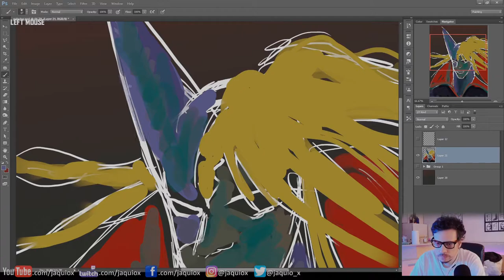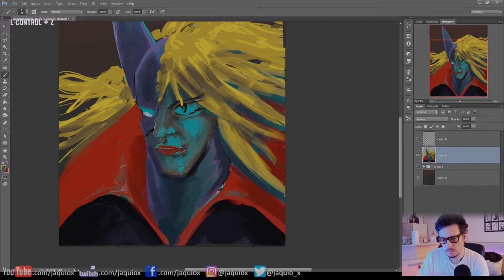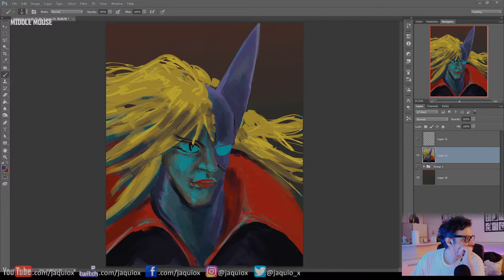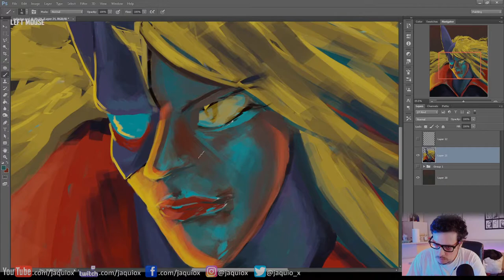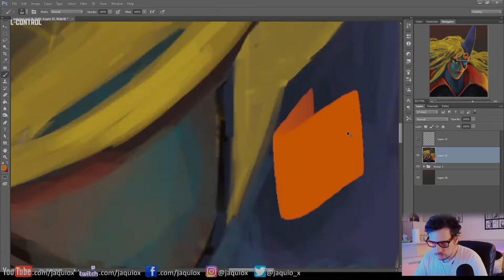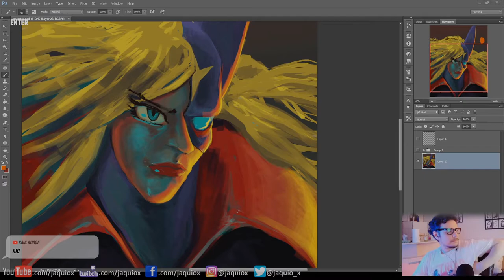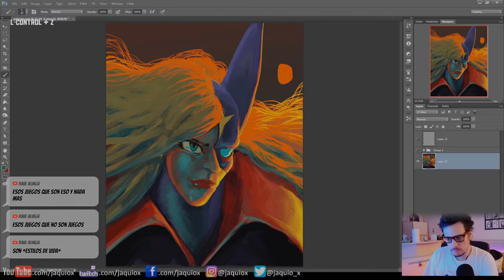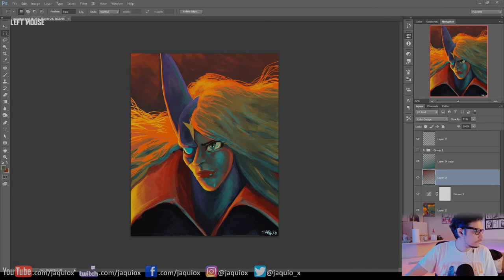Galactor digital portrait fanart timelapse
a quick one from last weekend :)
Galactor (AKA Berg Katse) from Gatchaman
AKA Science Ninja Team Gatchaman
AKA G Force
AKA Comando G
AKA Eagle Riders
AKA Battle of the planets
xD